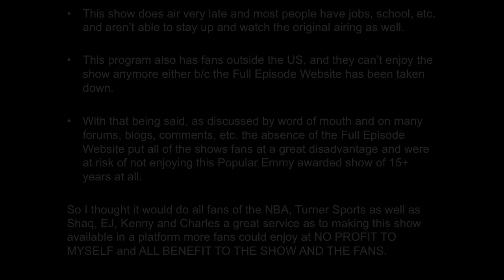[Ep. 25] Inside The NBA (on TNT) NBA Tip-Off – Heat vs. Cavaliers Preview - 4-2-15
Miami Heat vs. Cleveland Cavaliers Preview – April 2, 2015

Thursday April 2nd, 2015, 4-02-15

This is the Inside The NBA on TNT, NBA Tip-Off Pre-Game Show for Thursday April 2, 2015. Game 1: Miami Heat vs. Cleveland Cavaliers 2: Phoenix Suns vs. Golden State Warriors live from the Atlanta, Georgia Studio.

Games:
1. Miami Heat vs. Cleveland Cavaliers
2. Phoenix Suns vs. Golden State Warriors

(Specifics: Shaqtin' (Shaqtin) A Fool episode 5, Shaqtin, NBA TV The Starters, Reese Waters The Lineup, Who he Play For? Bleacher Report, EJ (E.J.) Neto Stat of The Night, Inside Stuff Kristen Ledlow, Gone Fishin', Charles Barkley or Chuck's New Glasses, State Farm Audio Assist, Kenny’s Pictures, BBQ Chicken)